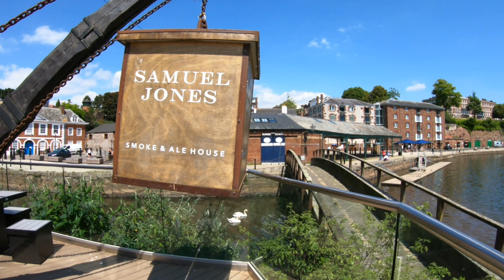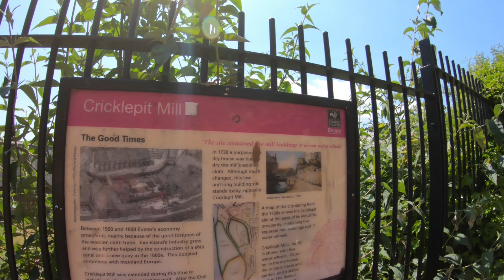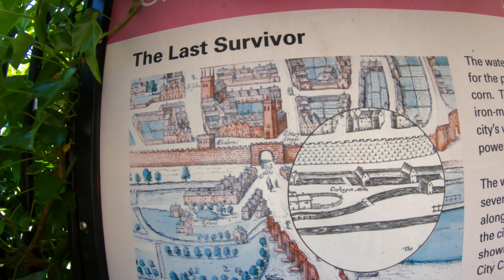Exeter - Devon - Quay and Riverside Walk - May 2020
Take a walk with us next to the River Exe in Exeter.  The walk starts by The House That Moved on Western Way.  We take a look at Stepcote Hill and St Mary Steps Church and then make our way down to The Quay.  From there we walk alongside the River Exe, crossing over Trews Weir Suspension Bridge and finishing back in the quayside area at Cricklepit Mill.

The House That Moved
The 15th Century Timber-framed 'House That Moved' is located in Exeter's 'West Quarter', off Fore Street, in West Street. Although it looks like this building belongs here, as it's name suggests it was moved, encased in a wooden structure 70 metres, on rollers in 1961. The original site for the house was at Number 16 Edmund Street, but due to the building of the new inner by-pass and exe bridges had to be moved. This move attracted World-wide publicity, and another attraction in Exeter was created.

Stepcote Hill
Stepcote Hill is one of the oldest surviving parts of Exeter, located in the West Quarter.  Its name comes from the Old English word for steep, rather than from step, and cote for enclosure. In 1270 it was referred to as Styppecotehyll, and had become Stepcote Hill by 1588, according to a deed. The hill had been used as the main route into Exeter from the river since Roman times, and it was used by strings of pack horses and weary travellers, before New Bridge Street was constructed. The entrance to the street is flanked by St Mary Steps Church on the left, and a pair of timber framed houses that date from about 1500, on the right.

St Mary Steps Church
The church is mentioned in records in 1199, and there is still some volcanic trap rubble masonry in the west wall from the earlier building. The nave of the building you can see today could be 14th century, with the aisle and tower added in the 15th century.  The tower clock dates from 1619 and is well worth seeing. It features astronomy, Roman gods, and Matthew the Miller and his sons, after a notably punctual Cricklepit miller.

Cricklepit Mill
At more than 800 years of age, Cricklepit Mill is Exeter's last working watermill. Surrounded by a unique urban wildlife garden, Cricklepit Mill also serves as Devon Wildlife Trust's headquarters.

Exeter's Historic Quayside is one of the most attractive areas of the city, popular with locals and visitors alike for its fascinating history, interesting architecture and lively pubs and restaurants. Throughout the year events are held around the quay, everything from 10k runs to live music.

We make travel videos, favoring to keep the ambient sounds of the destinations we visit so you get a real feel for the place.

Please feel free to drop us a comment any time to chat.